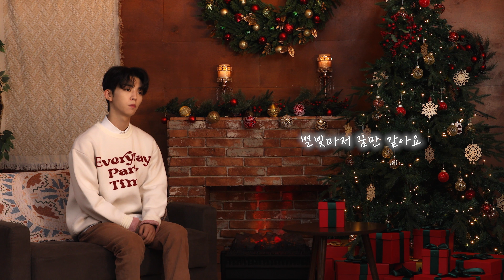[Live Clip] 장송호 - 그대 하나만을 사랑해요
Album : 그대 하나만을 사랑해요
Artist : 장송호
Song : 그대 하나만을 사랑해요